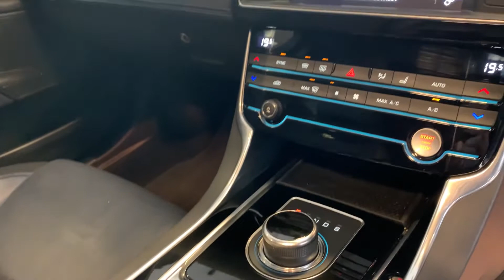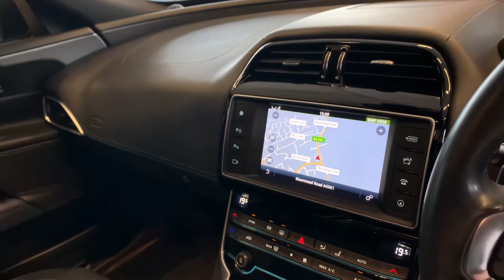Jaguar XE OY17 AVX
This is a superb example and one that is extremely bright on the eye. Displayed in a very clean condition throughout and has all four diamond cut alloy wheels un-kerbed too.